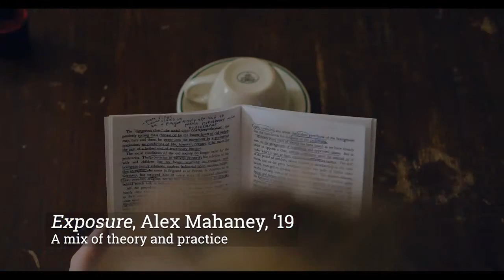UVM Film & Television Studies Compilation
Compilation of recent student work:

Strokes of Memory by Izzy Siedman, '20
Nightmare #1 by Johannes Christopher, '18
Clay on His Hands by Matt Schildkamp, '18
Exposure by Alex Mahaney, '19
Response by Peter VanderWilden, '18
Circuit, a collaborative film by students in Advanced Production
From Away by Peter Ackerman, '19
Dyptich Collaboration, by Tikko Freilich, '21 and Cameron Gilmore, '20